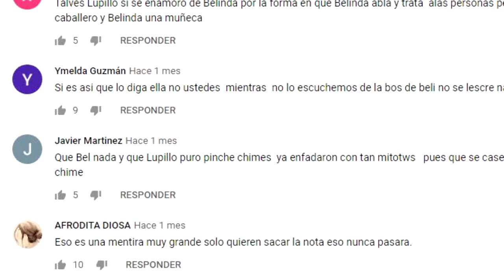FANS DE EMILIO OSORIO ENFURECEN PORQUE ‘LA PLAYITA’ FUE ELIMINADA DE SPOTIFY